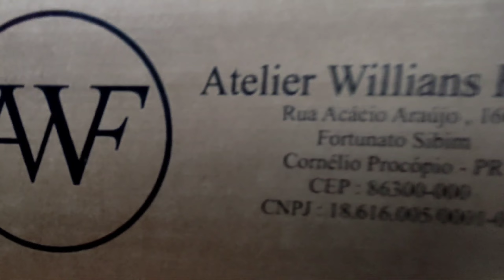VIOLINO EAGLE VK - 644 / Rafael Ipatinga - MG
OFERECEMOS TODO SUPORTE DE LOGÍSTICA PARA TODO O BRASIL 🇧🇷